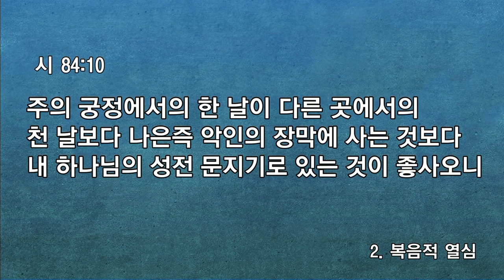[예원교회] 수요 전체예배 - 주의 전을 사모하는 열심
주의 전을 사모하는 열심
채수정목사